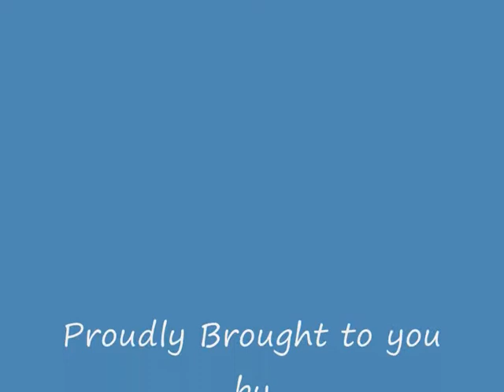JELLYFISH Rutherford to Singleton 2012